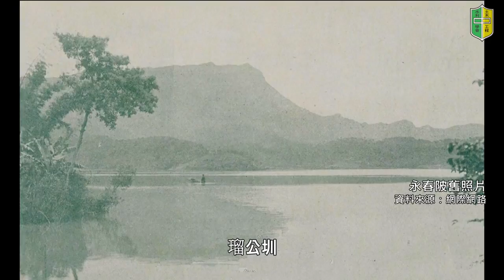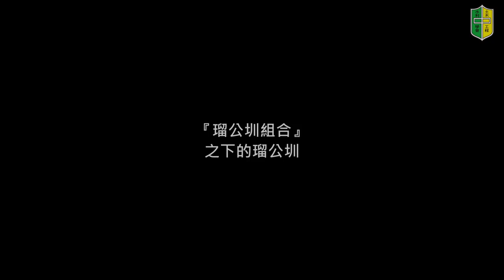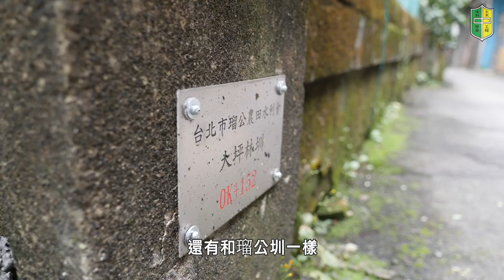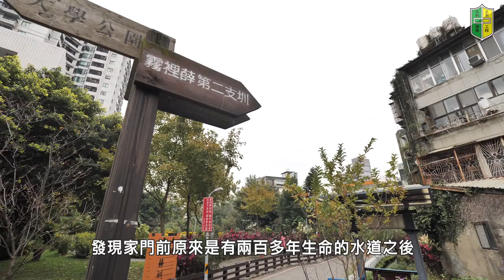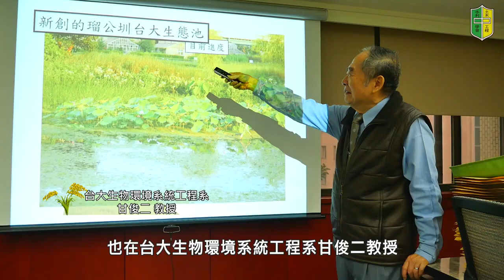台灣農田水利篇 台北市瑠公圳